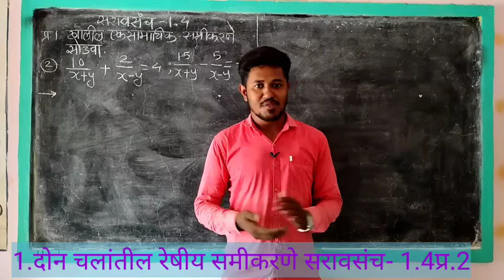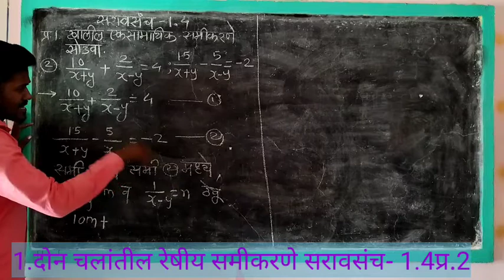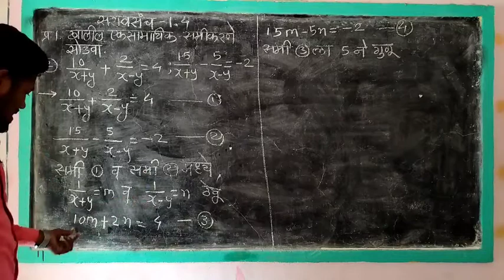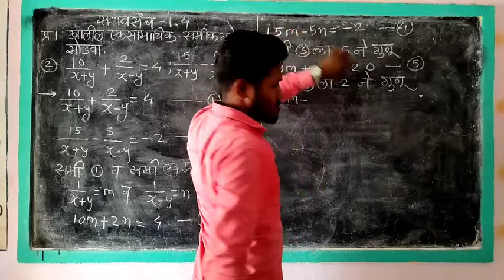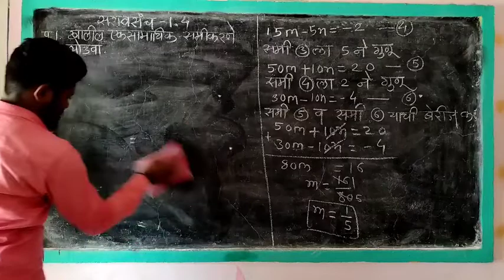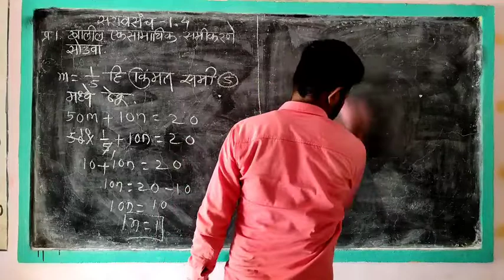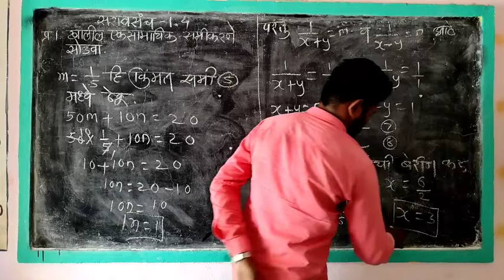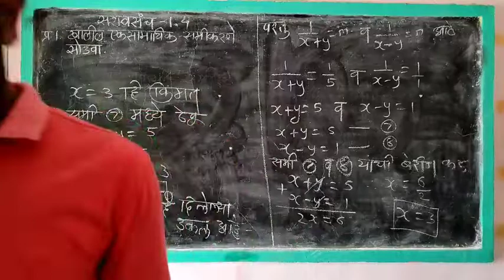दहावी गणित|1.दोन चलांतील रेषीय समीकरणे सरावसंच- 1.4प्र.2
नमस्कार विद्यार्थी मित्रांनो या व्हिडिओमध्ये आपण इयत्ता-दहावी
गणित 1.दोन चलांतील रेषीय समीकरणे सरावसंच- 1.4प्र.2रा पाहणार आहोत
दोन चलांतील रेषीय समीकरणे सरावसंच- 1.4
दहावी गणित
दहावी गणित भाग 1
Dahavi ganit
Dahavi ganit don chalatil reshiy samikarne saravsanch 1.4
Don chalatil reshiy samikarne
donchalatilreshiysamikarnesaravsanch1. 4